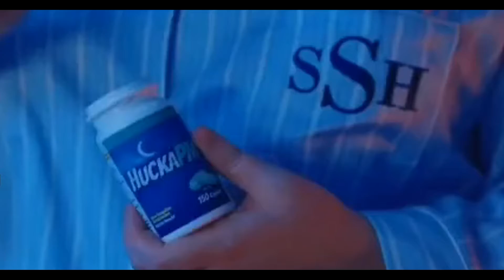Sleeping problems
Why not use these pills if you can't sleep.